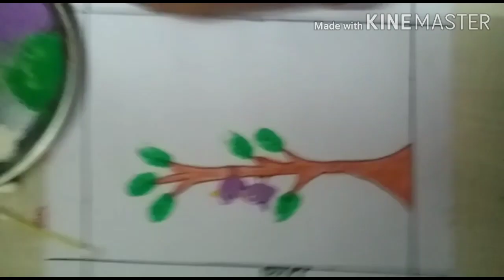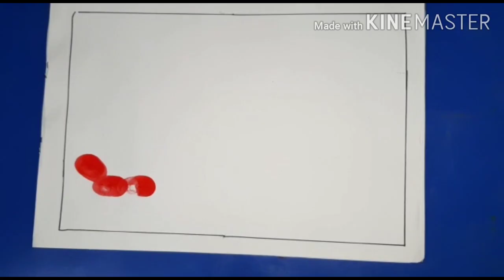Fine Arts & Craft - Episode #6 - Fun with Thumb Impression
Presented by Mrs.Sushmita Mukherjee
Participating Students:-
 1) Surbhi Biju. - Class 3/I
2) Prakhya Nayak  - Class 2/A
3) Pritika  Verma  - Class 2/D.
4) E.Kavya  - Class 2/H.
5) Mukti Baghel  - Class 3/J